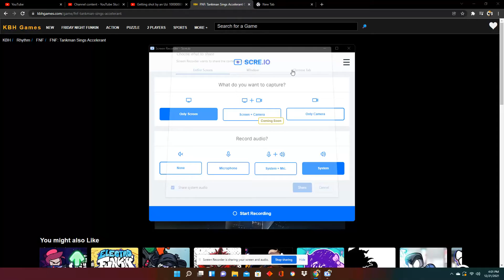Tankman sings Accelerant! :D